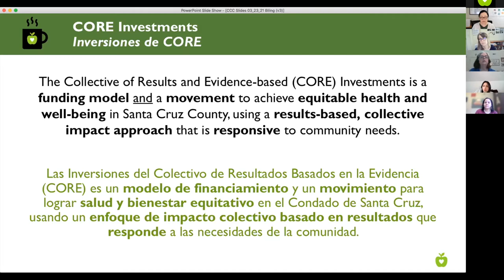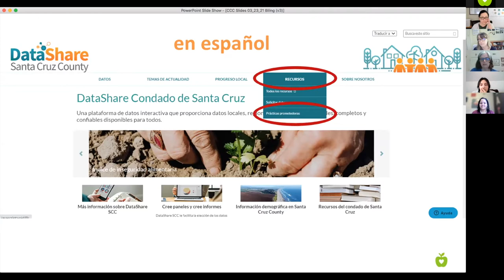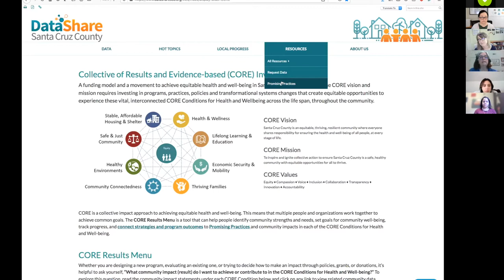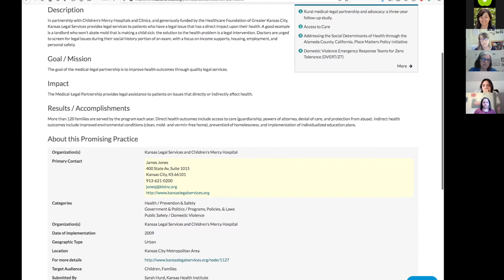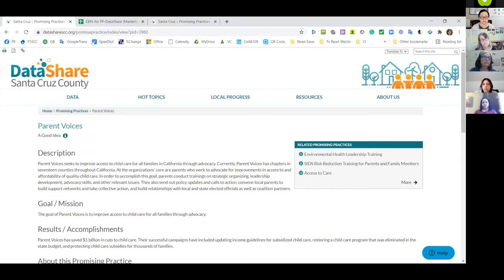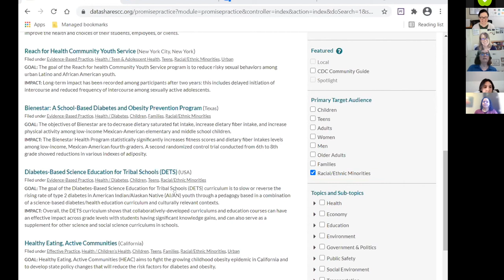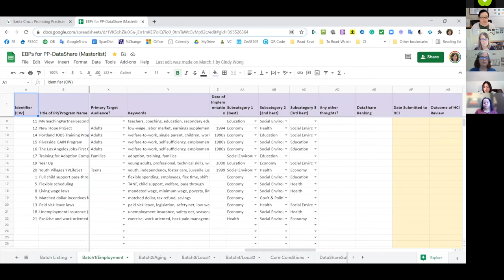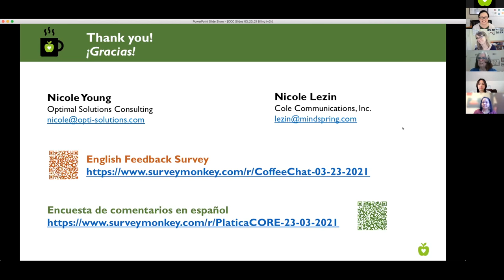La base de datos Prácticas Prometedoras - Plática con un Café de CORE (23/03/2021)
Organizadoras: Nicole Young & Nicole Lezin

En esta sesión, vamos a demostrar cómo buscar programas y políticas, repasar cómo el Colectivo de Resultados Basados en la Evidencia (CORE), como se alinea con la base de datos , y  cómo usted puede compartir e involucrarse para lograr que la base de datos sea aún más completa y relevante para el Condado de Santa Cruz. Tanto la base de datos Promising Practices como el Continuo ofrecen maneras de facilitar la búsqueda de nuevas soluciones o fortalecer programas existentes.